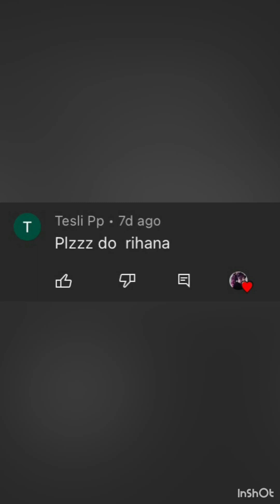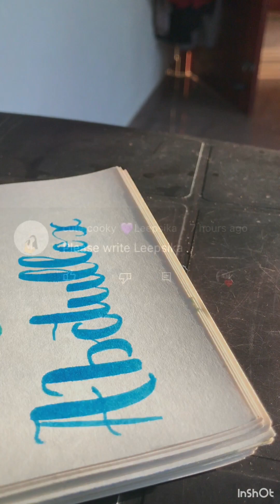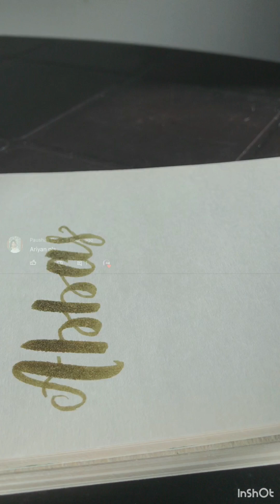English calligraphy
modern calligraphy
calligraphy for beginners
ayisha_a
ayisha_a shorts
calligraphy alphabet
calligraphy writing
how to write in calligraphy
hand lettering